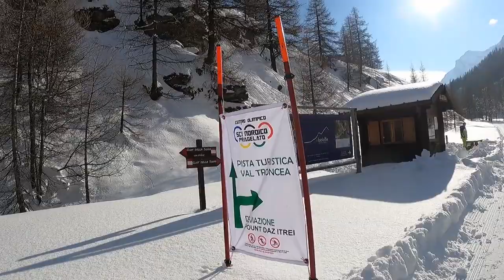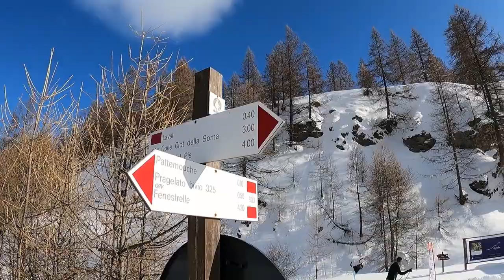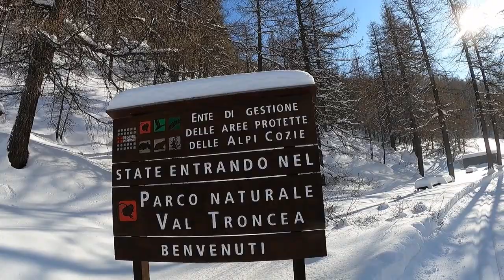Italia. Piemonte. Torino. Pragelato. 28.01.2023.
La Val Troncea è una valle laterale di destra della val Chisone nella città metropolitana di Torino (Piemonte).
Geografia
La valle si trova a monte dell'abitato di Pragelato ed è interamente inserita nel suo comune.

Nonostante sia ritenuta una valle laterale della val Chisone, tuttavia, il torrente Chisone prende la sua sorgente in questa valle ai piedi del monte Barifreddo.

Monti

Il Monte Barifreddo visto dalla valle.
I monti principali che contornano la valle sono:

Punta Rognosa di Sestriere - 3.280 m
Monte Platasse - 3.149 m
Monte Giornalet - 3.063 m
Bric Ghinivert - 3.037 m
Monte Barifreddo - 3.028 m
Punta del Beth - 2.986 m
Punta Fauri sud - 2.981 m
Monte Appenna - 2.979 m
Monte Ruetas - 2.935 m
Monte Lungin - 2.921 m
Monte Peolioso - 2.886 m
Monte Pignerol - 2.876 m
Pra Crò - 2.844 m
Monte Banchetta - 2.823 m
Monte Morefreddo - 2.769 m
Storia
Hanno avuto particolare importanza nella storia della valle le miniere del Beth, site poco sotto l'omonimo colle e specializzate nell'estrazione della calcopirite cuprifera, da cui cioè si ricavava il rame.[1]

Il 19 aprile del 1904, nei pressi della borgata Troncea, si verificò una tragedia nella quale persero la vita 81 minatori travolti da una enorme valanga staccatasi dalle pendici del monte Ghinivert. Ancora oggi una monumentale lapide in ghisa posta dagli alpini pinerolesi nel 1914 ricorda la disgrazia nel punto esatto in cui avvenne (indicazioni per "lapide dei minatori" a 10 minuti dalla borgata Troncea).
Tutela naturalistica
Per la quasi sua totalità la valle è inserita nel parco naturale della Val Troncea. Istituito nel 1980[2], detto parco intende salvaguardare le caratteristiche peculiari della valle.

Antiche borgate

Casa tipica a Laval.
Nella valle sono presenti antiche borgate che conservano il fascino di una cultura contadina. Esse sono attualmente quasi del tutto disabitate e sono mete di alpeggio oppure di strutture ricettive:

Laval - 1.667 m
Seytes - 1.919 m
Troncea - 1.915 m
Jussaud - 1.786 m
Escursionismo

Il Bivacco Col del Clapis.
Per favorire l'escursionismo sulle montagne che contornano la valle sono presenti due rifugi e due bivacchi:

Rifugio Troncea - 1.915 m
Rifugio escursionistico Mulino di Laval - 1.670 m
Bivacco Col del Clapis - 2.756 m
Bivacco Col del Beth - 2.785 m